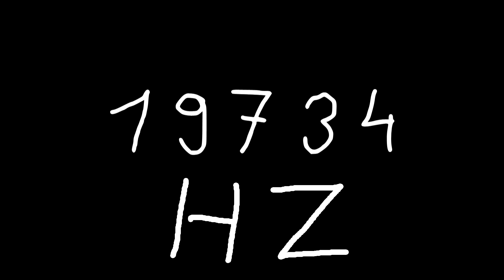19734 hz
Just sound.

chords
sounds
noise
tone
noises
tones
audio
wave
waves
sin
sine
sinus
sinoid
heart
heartbeat
resonancy